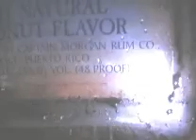Summer 2008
A crazy good time.